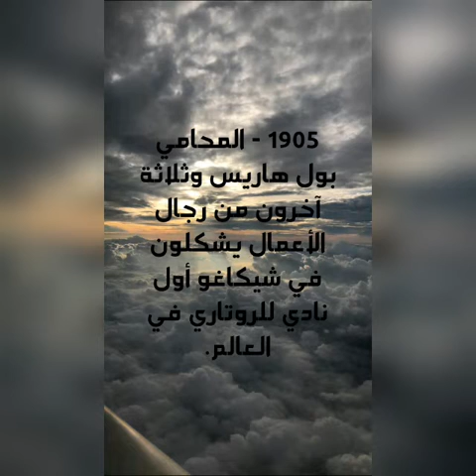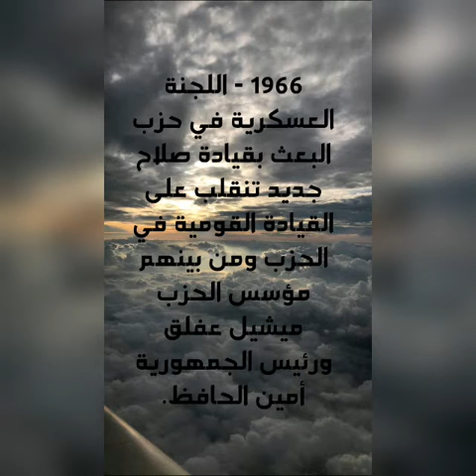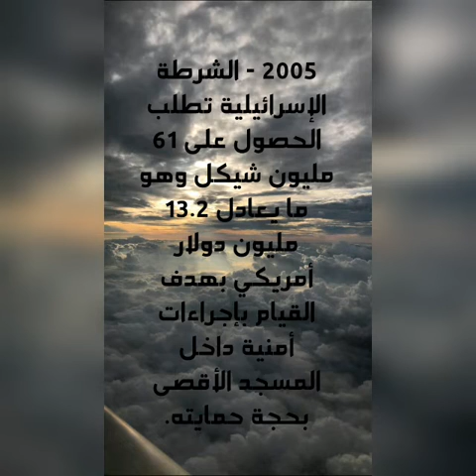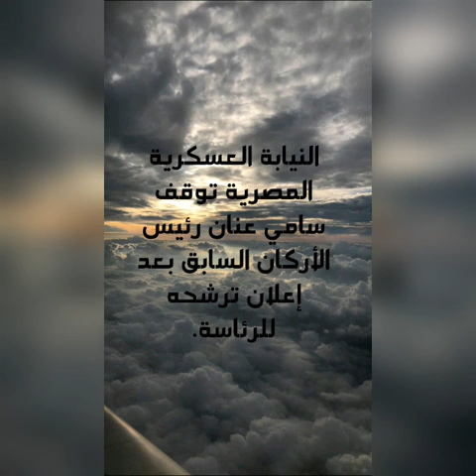حدث في مثل هذا اليوم. 23 فبراير